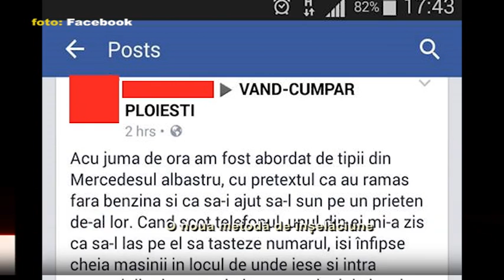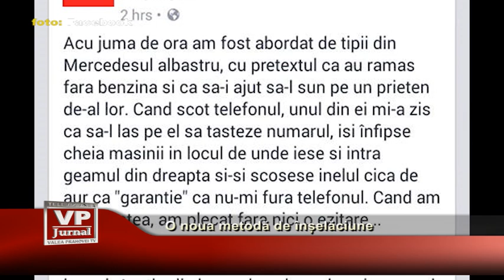O noua metoda de inselaciune